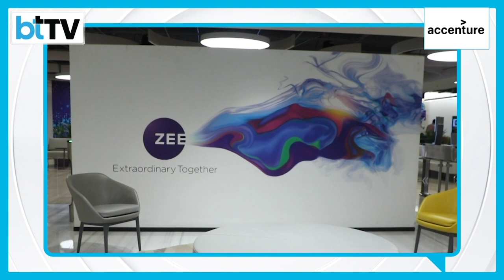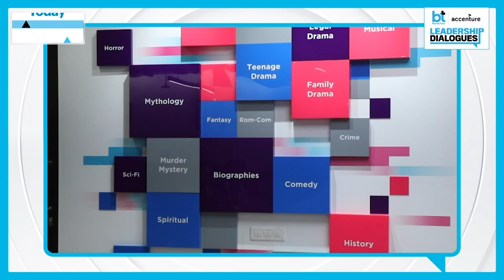Gen AI-Driven Content Reinvention: Zee & Accenture’s Cutting-Edge Collaboration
Tune in to the most recent episode of the BT Accenture Leadership Dialogues as we delve into Zee's cutting-edge tech center in Bengaluru, fueled by Accenture. Our host Aayush Ailawadi engages in a discussion with Devyani Ozarde, Managing Director- Media, Accenture in India, and Nitin Mittal, President Technology and Data Zee Entertainment Enterprises Ltd., exploring the future of content creation, Accenture's technological advancements, and the potentials ushered in by Gen AI.